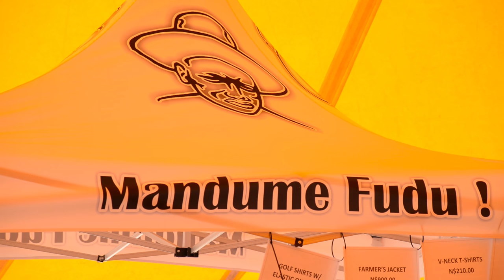Mundume Centenary Commemoration - Namibia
About This Episode:

Once in a hundred years! A ceremony to befit a king

Kings, queens, traditional authorities, opposition leaders and thousands of Namibians from various ethnic groups gathered at Omhedi, close the Angolan border, last weekend to pay tribute to King Mandume yaNdemufayo in one of the most important reconciliatory and commemorative events of the last century.

Thousands of people, including our founding father Dr. Sam Nujoma, former president Dr. Hifikepunye Pohamba and acting president Dr. Hage Geingob, joined in the unifying spirit of the event. The vibrant crowd remained transfixed through the ceremony and scorching heat, commemorating the death of King Mandume. An important part of the four-day ceremony was the unveiling of a statue of the legendary Mandume, who died on 6 February 1917.

Mandume is remembered for his resistance to the colonial forces, his strong value system as well as the reforms he implemented to unite his people. These included the protection of women and the rights of the poor.

He was little more than a child in 1911 when he ascended to the throne at 17 after the death after his uncle Nande, who had no sons to succeed him. It was a tumultuous time in the north with a kingdom split by borders drawn up by European powers; a history of war with the Portuguese in Angola where three-quarters of the Oukwanyama people lived; conflict with the Union of South Africa soldiers who occupied Namibia in WWI and a people struggling after years of drought.

At the end of his final battle, Mandume is believed to have gallantly taken his own life, rather than fall into enemy hands, ending his short reign of only 6 years. His body is said to have been taken into Angola and his head buried at the Owambo Campaign Memorial in Windhoek.

Today, the Oukwanyama kingdom is once again recognized, ruled by Ohamba yOvakwanyama Nelumbu (Queen of Ovakwanyama).

Namibia has come a long way in the last hundred years. It has fought for democracy, gained its independence and ushered in an era of unity and peace. The centenary commemoration is a tribute not only to Mandume but for all those who sacrificed their lives and paved the way for freedom.

Website & Newsletter